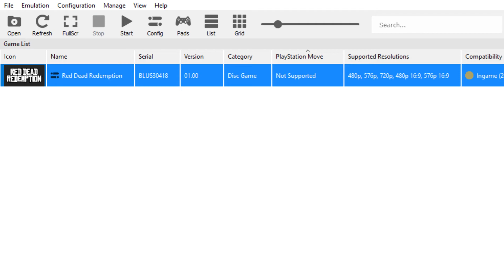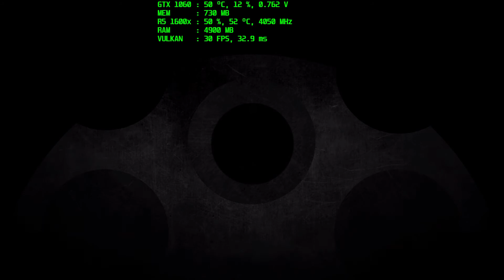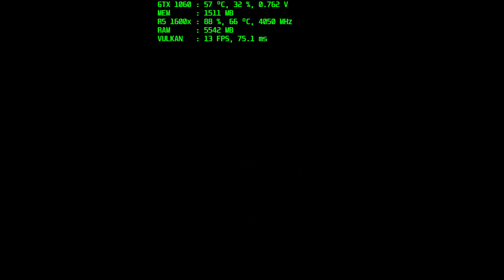RPCS3: Red Dead Redemption 1600X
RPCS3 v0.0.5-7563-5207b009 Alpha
Playstation3 Emulator

Game crashed at the end of the video.

Windows 10
Ryzen 5 1600X@4050MHZ
Asus PRIME B350-PLUS
16GB Flare X 3200MHz DDR4 CL14
MSI GTX 1060 6GB Gaming X